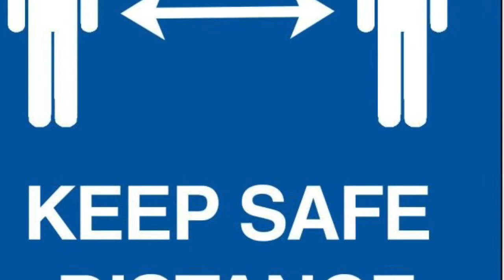Corona virus: How to Teach Kids About COVID-19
The virus that causes the respiratory disease COVID-19 — is transmitted among people and how transmission can be prevented.